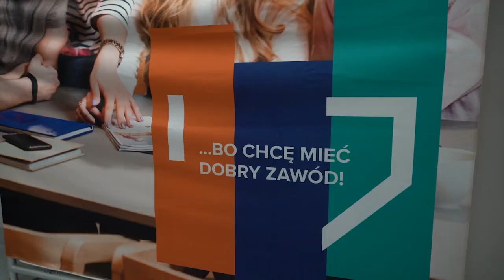Jak wygląda esport?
Kim jest trener esportowy? Jak wyglądają turnieje od kuchni? Czy gry faktycznie są niebezpieczne? Na te oraz wiele innych pytań odpowiedział naszej redakcji Pan Adam Budzowski, zawodowy coach gamingowy oraz nauczyciel w opolskim oddziale technikum TEB Edukacja.